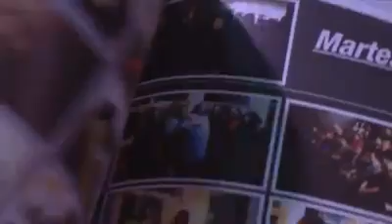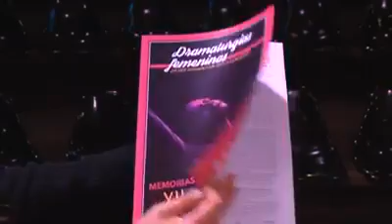Mujeres en Escena